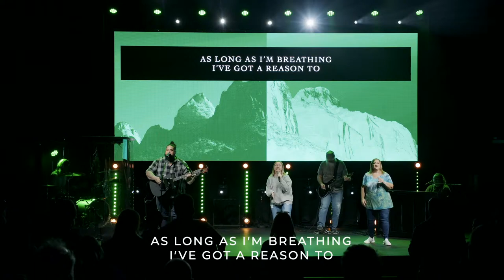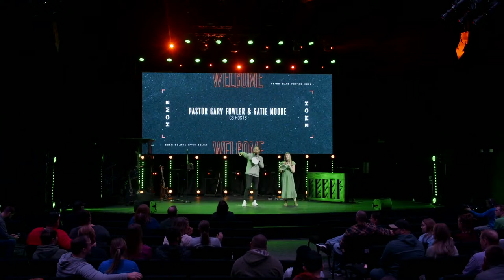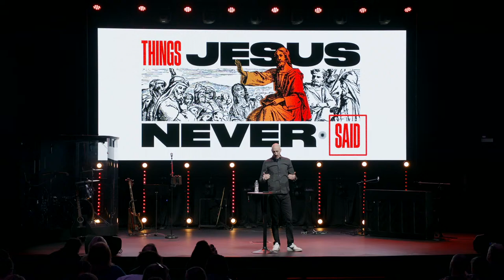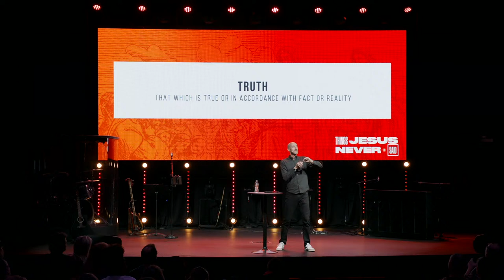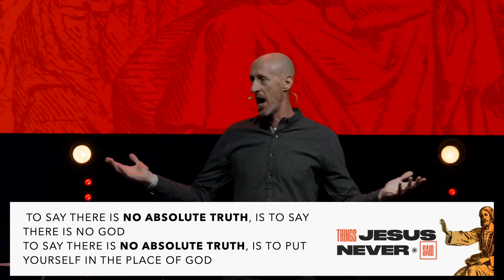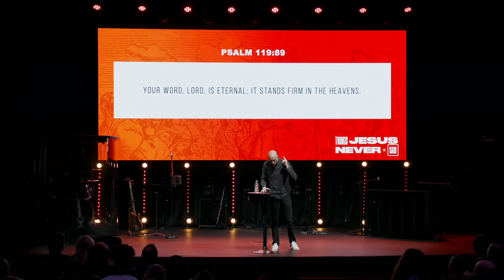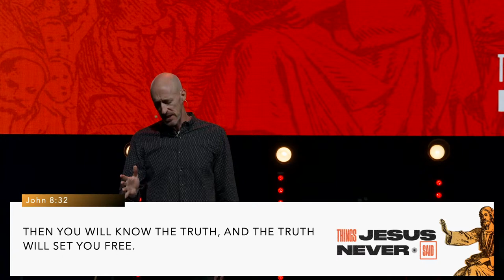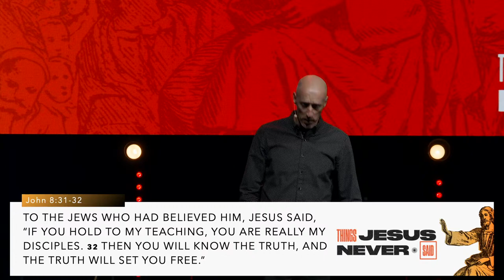C3 Church Online | Live Service Experience | 10:45a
Pastor Konan reminds us that Jesus never said live your truth, he said I am the truth!